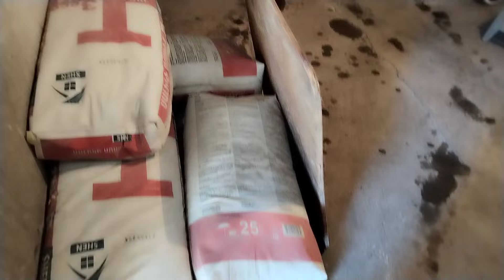Օրվա գործեր. որոնց չէի սպասում 😘😘😘